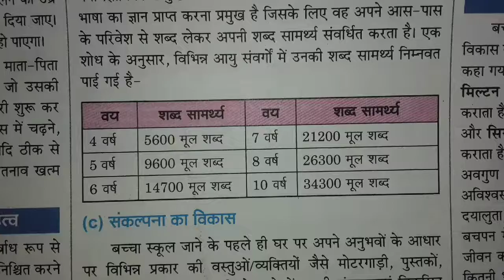बालको में शब्दों का विकास | मनोविज्ञान |TET/CTET/शिक्षक भर्ती/DELED/RTET/MPTET/UPTET/Manovigyan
मनोविज्ञान | CLASS-4 | किशोरावस्था | TET/CTET/शिक्षक भर्ती/DELED/RTET/MPTET/UPTET/Manovigyan

मनोविज्ञान | TET/CTET/शिक्षक भर्ती/DELED/RTET/MPTET/UPTET/Manovigyan

मनोविज्ञान : मनोवैज्ञानिको के कथन | भाग -2 | TET/CTET/शिक्षक भर्ती/DELED/RTET/MPTET/UPTET/BED/UTET

मनोविज्ञान :  | भाग -4 | TET/CTET/शिक्षक भर्ती/DELED/RTET/MPTET/UPTET/BED/UTET

मनोविज्ञान|TET/CTET/शिक्षक भर्ती/DELED/RTET/MPTET/UPTET/BED/HTET/KVS/UTET
प्रमुख शिक्षण विधियाँ : मनोविज्ञान | TET/CTET/शिक्षक भर्ती/DELED/RTET/MPTET/UPTET/BED/HTET/KVS/UTET

प्रमुख शिक्षण_विधियाँ : मनोविज्ञान